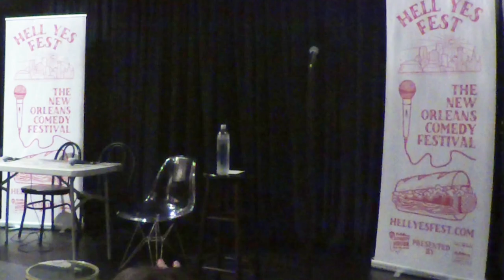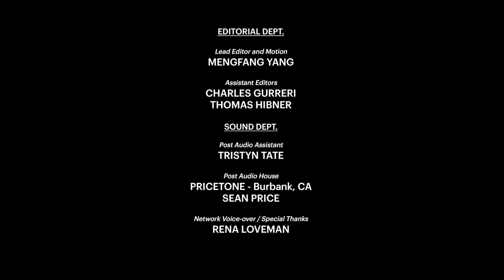Live! Comedians Rosie Tran & Meryl Klemow 🎭🎉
Deadair Dennis Maler kicks off the first live taping of "So What Do You Really Do?" at Hell Yes Fest in New Orleans with a bang, spilling the beans on the podcast's origins, the inspiration behind its confusing name, and a few of his own past day jobs. Then, he welcomes two hilarious New Orleans natives: comedian and actress Rosie Tran, who shares her journey from bullied kid to standup star, and writer and podcaster Meryl Klemow, who dishes on how her parents tricked her into going to college. Together, they explore the world of podcasting, its impact on society, and the surprising ways it's connected them to their hometowns. Don't miss this hilarious and insightful live taping! 🎧🎤💬

KEEP UP WITH ROSIE & MERYL
Rosie Tran is one of the fastest rising stars in the entertainment business! Originally from New Orleans, Louisiana, she moved to Hollywood to pursue her career as a professional entertainer. The stand up comedian, writer, podcast personality, and actress has toured internationally, at comedy clubs, colleges, and overseas for the USO in Europe and the Middle East.

Rosie has been a featured performer at Netfix is a Joke: The Festival, the Boston International Comedy Festival, the Seattle International Comedy Competition, and Funnyfest in Canada, to name a few. She was a Los Angeles area finalist on season six of the hit NBC series, “Last Comic Standing,” has had her own 1/2 hour Comedy Special, “The Hanoi Hunny” with Comedy InvAsian on NBC’s Peacock Network, and stars in her own Realty TV Show with Comedian Aidan Park on ChimeTV called, “A Brand New Yay!” Rosie is listed as one of the top 200 U.S. Comedians by Ranker.com. She has studied with the top mentors in the country, from the late Paul Sills, founder of the original Second City in Chicago to Gary Austin, father of the Groundlings School in Los Angeles. She received an M.A. from California State University in Television and Film.

As a writer, she has been featured in dozens of comedy joke books, including, “The Complete Idiot’s Guide to Jokes” and “The Comedy Thesaurus.” Rosie has been featured on Style Network, NBC, Roku Channel, Tubi, E!, ABC, Lifetime TV, SiTV, TLC, National Lampoon, AOL TV, and countless other channels, including the pilot, “P-Lo’s House” with Golden Globe nominated actor, Tom Sizemore, and several documentary films about stand up comedy. As a podcast personality, she is a regular guest on various of podcasts, including the popular "DeathSquad Network" and has been featured at many podcast festivals, including "LA Podfest" and "Catalyst Con". Rosie hosts her own wildly successful podcast called "Out of the Box" which was voted as a Stitcher top new podcast. She is known for having thought provoking and forward thinking guests like NY Times Bestsellers, Religious and Political leaders, and even a Nobel peace prize nominee!

Meryl Klemow is a freelance journalist, podcaster, actress, and stand up comedian based in the Los Angeles area. She currently writes for a multitude of publications including the online lifestyle publication The LA Girl where she is the Lead Lifestyle Contributor, Blubrry Podcasting, and many of the top podcasts including Dumb Blonde, How to Decorate, The Love Fix, and Business Meets Spirituality.

🎙️🎭 ABOUT 🤔🎭
Do you ever wonder what your favorite comedians, actors, or musicians do when they're not making you laugh or entertaining you on stage? SO WHAT DO YOU REALLY DO? has got you covered! 🔍🎙️

🎙️ With his signature wit and insatiable curiosity, Deadair Dennis chats with your favorite comedians and entertainers about their day jobs, passions, and everything in between. 🗣️💼 It's the ultimate backstage pass to the fascinating lives of some of the most talented people in the entertainment industry. 🌟🎙️

📻🤣 Deadair Dennis Maler: Radio pro, comedy festival veteran and founder of BostonComedyShows.com. Tune in for your weekly dose of Dennis. 🎉🎭🎙️

📸 Socials | @ilovebigcomedy